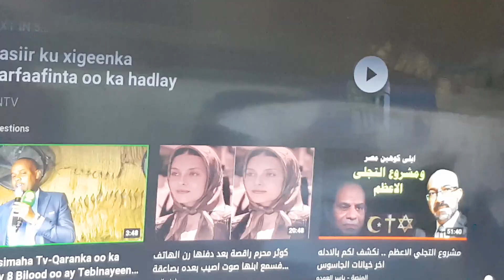Wasiirka waxbarashada aya Dhagax dhigay &Xadhig af Jaray degaano kamid ay Togdheer& Daadhmadeedh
Projects in the pipelines of Togdheer & Daadhmadeedh